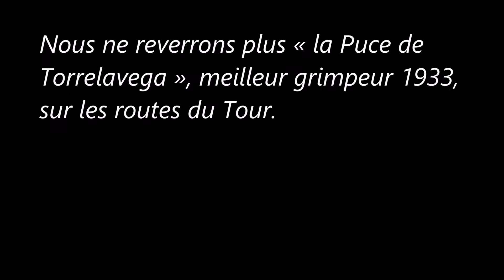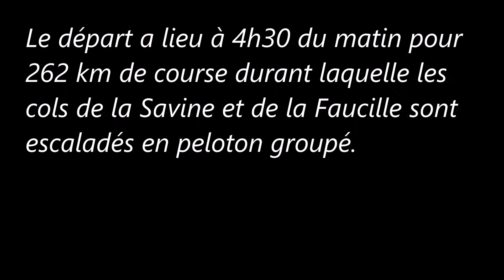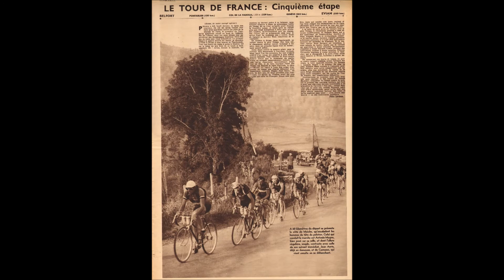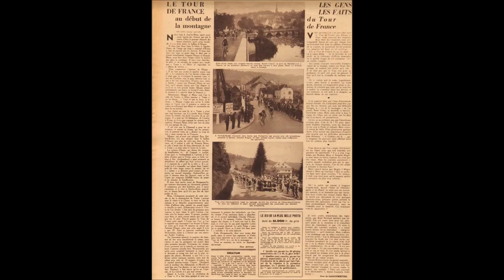5e étape (A) du Tour de France 1935